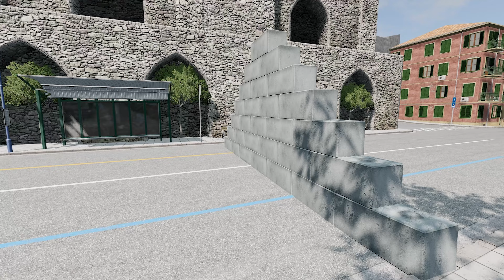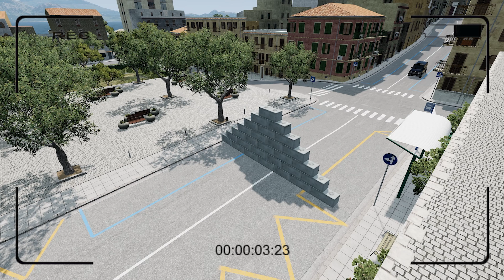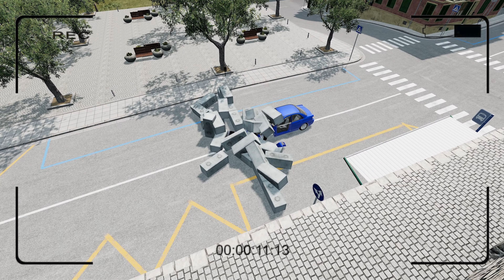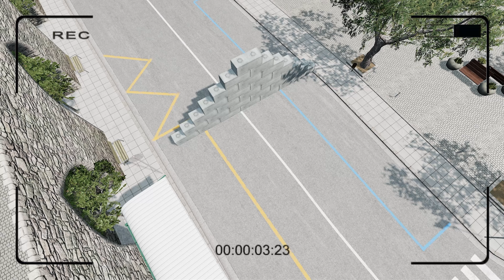Cars vs Concrete Retaining Wall Part #1 | Epic BeamNG.drive Crashes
Hi friends! I love BeamNG.drive, the realistic and immersive driving game offering limitless possibilities. I also enjoy making beamng drive crashe videos. Sometimes the process is so hard and time consuming than you might think but makes me and, hopefully, you happy! ))) My intention is to entertain you guys. So, if you like what I do, subscribe to the channel Road Hog, press the bell icon and enjoy with me this PC Game featuring the ultimate soft-body physics and realism. Thanks ))